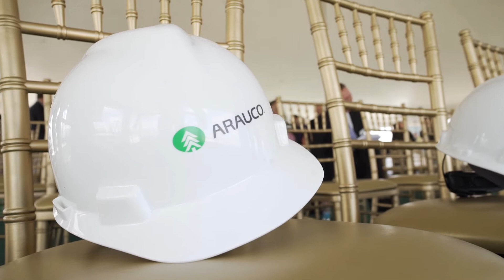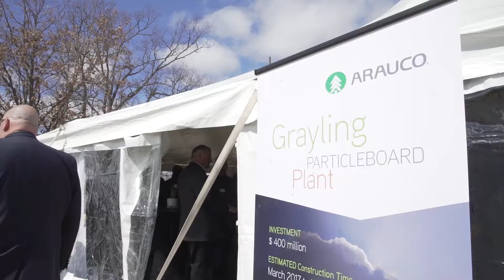Construction Begins at ARAUCO's Grayling, Michigan location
ARAUCO’s vision to build one of the world’s largest and most important particleboard operations is coming to life in Grayling, Michigan. Upon completion the building will be 800,000 ft2, with an annual capacity 450 million ft2. President Kelly Shotbolt shares observations from the site on the occasion of the groundbreaking in April this year. The magnitude of what is unfolding at the site is an incredible site to see.